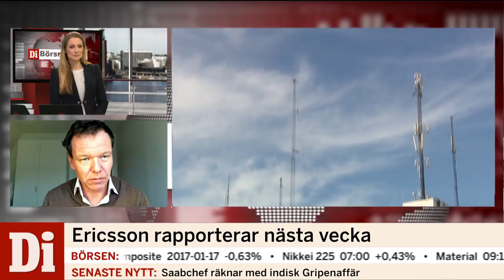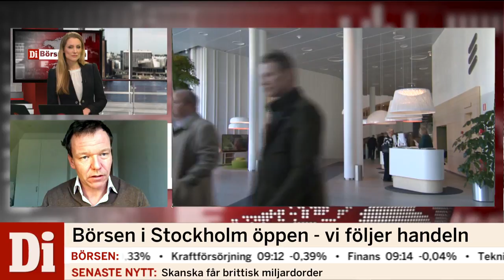Ericsson rapporterar nästa vecka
Ericsson rapporterar nästa vecka. Ulf Petersson, analytiker Di, och Niklas Wellfelt, Ålandsbanken, kommenterar